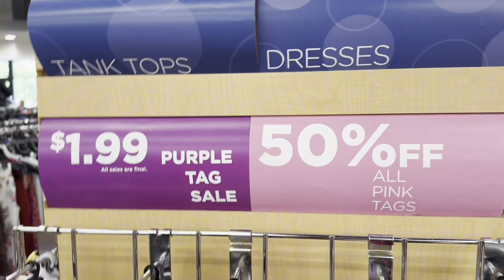Caseria Goodwill fancy Nancy, and Ever After High Dolls July 3, 2024